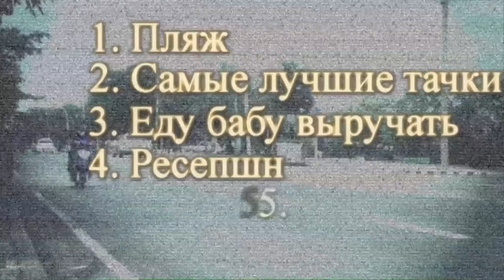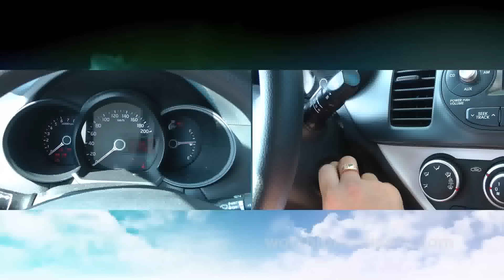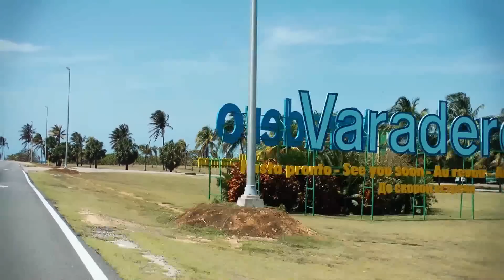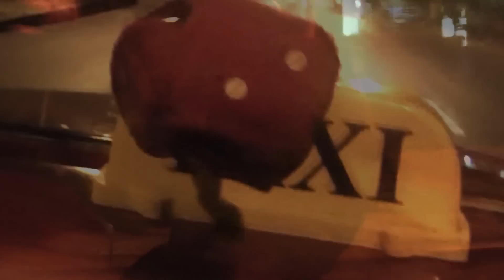CUBA 2013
Отдых на Кубе 2013 год, Vacation in Cuba, куба 2013